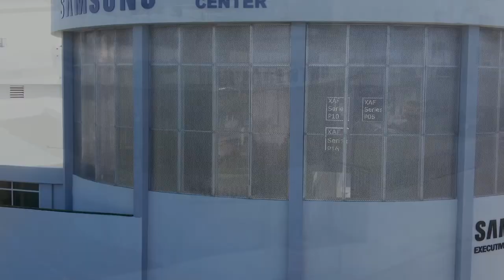Top 10: Juegos mas anticipados 2023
El 2023 promete para gamers, con muchos títulos dejando atrás la pasada generación, finalmente es posible que comenzamos a ver el potencial de esta generación.
Aquí 10 de mis títulos mas anticipados para el 2023.